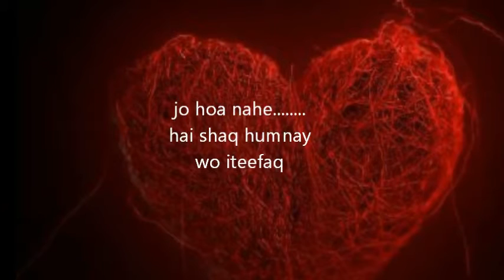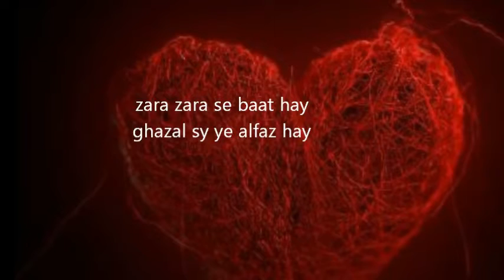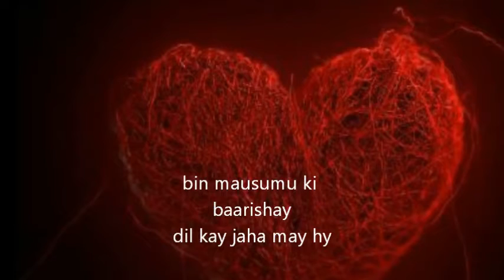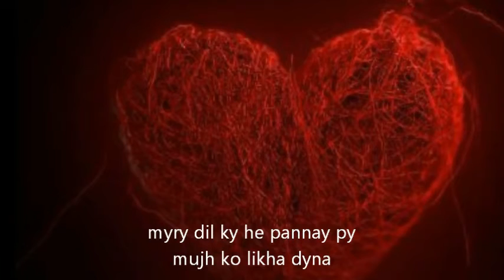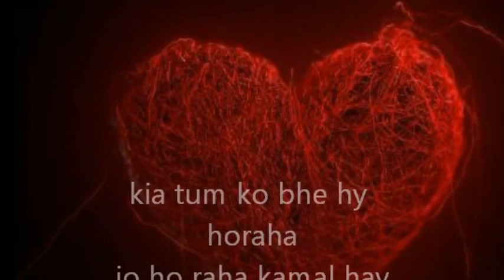hojaayega lyrics From sydney with love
an indian song
of movie From sydney with love
singer mohit